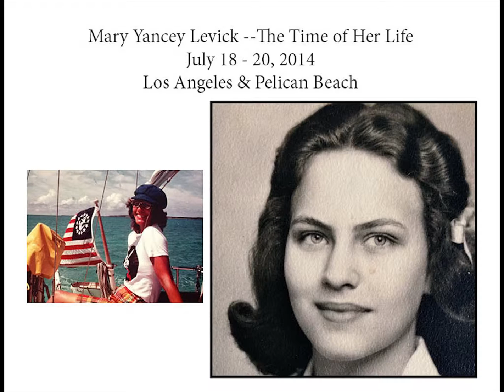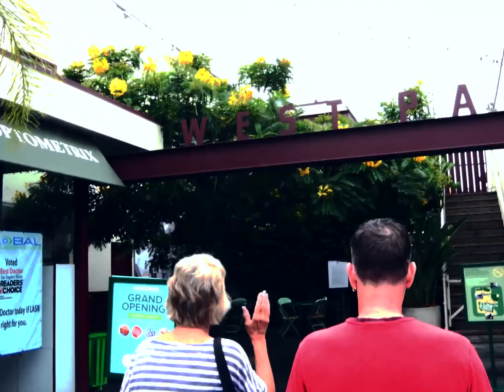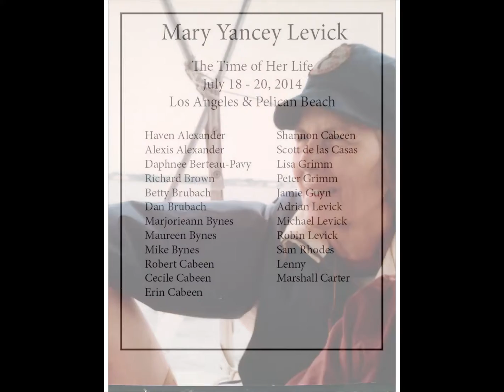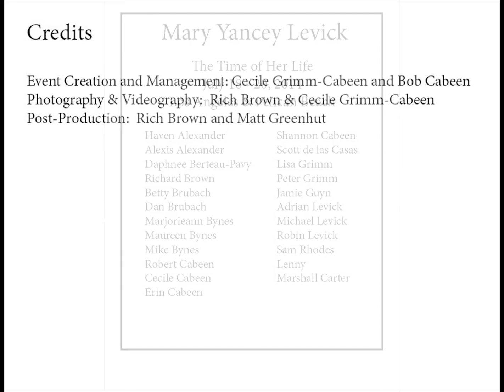Mary Yancey Levick The Time of Her Life Ultra HD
Gathering of the family to release Mary's ashes into the Pacific Ocean at beautiful Pelican Beach, just south of Los Angeles, California on a beautiful day.  Family travel to LA to the home of Cecile and Bob Cabeen where we gathered.  We all loved Mary.